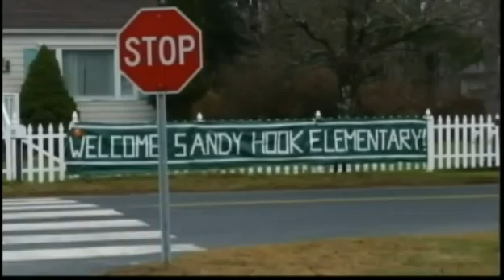NEWTOWN WANTS ARMED GUARDS IN SCHOOLS! 2013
WHERE ARE THE ACTORS WHO DEMANDED GUN CONTROL? THESE MUST BE THE 'REAL' HUMANS SPEAKING OUT NOW!